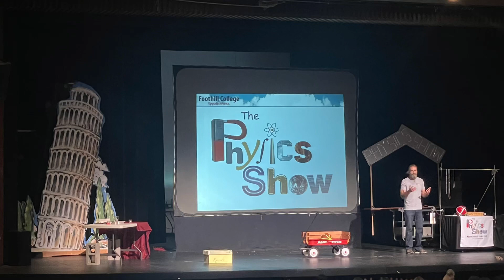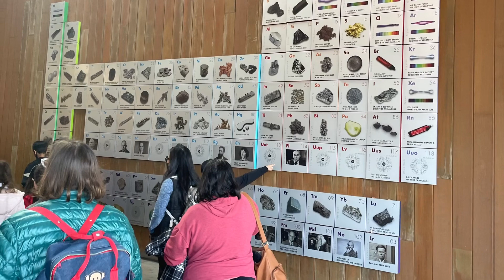Field trip to Foothill College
Trip was 12/2022